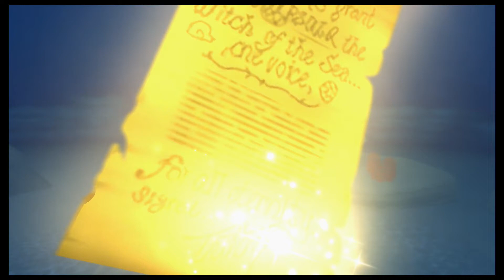Let's Play Kingdom Hearts II Final Mix (Episode 29)